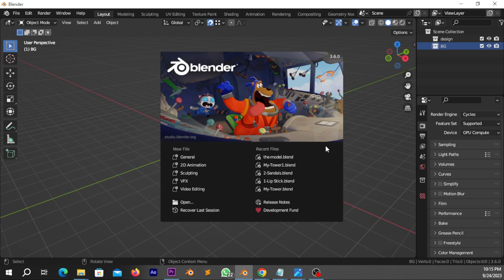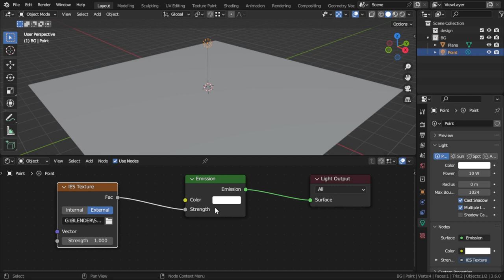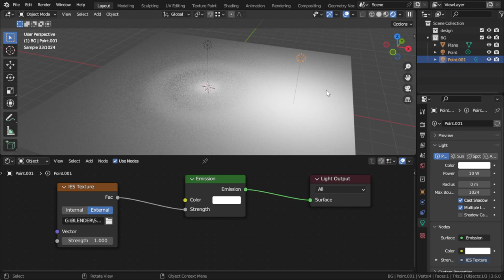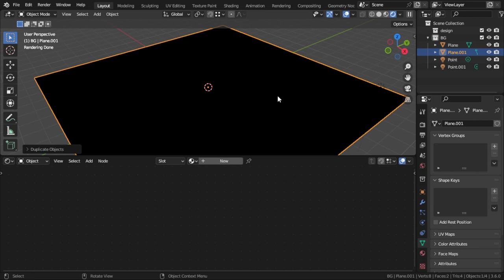إضاءة واقعية فى برنامج بلندر - IES Light